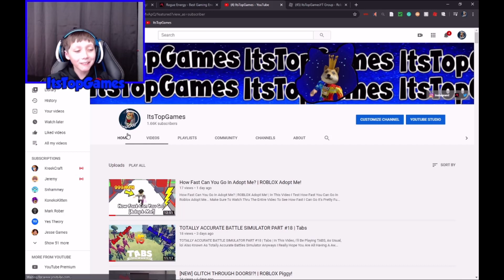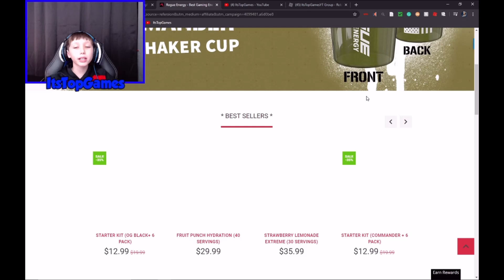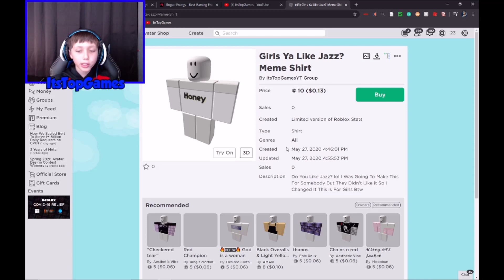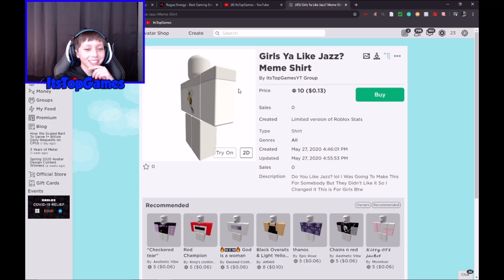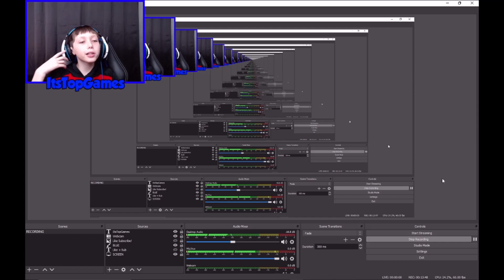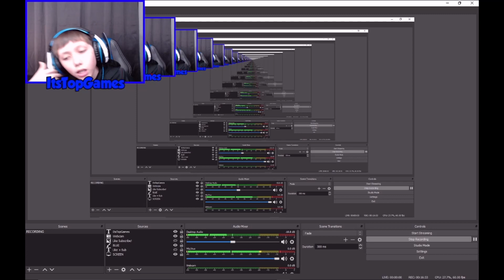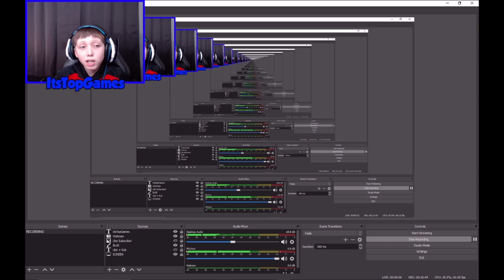ESCAPE THE DUNGEON OBBY! | ROBLOX Escape The Dungeon!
ESCAPE THE DUNGEON OBBY! | ROBLOX Escape The Dungeon! | In This Roblox Video, I'll Be Playing Escape The Dungeon Obby! Also, Don't Ask Why I'm In The Dungeon lol Nobody Reads This Anyways lol If Somebody Is Reading This Say "Doge Mystery" In The Comments So Yeah Enjoy The Video!